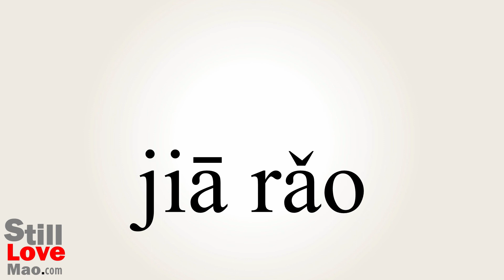How to Say Scrambles in Chinese